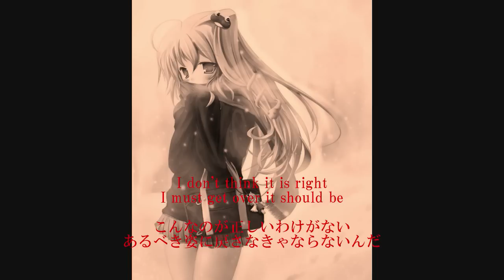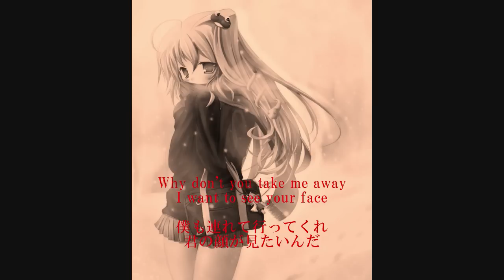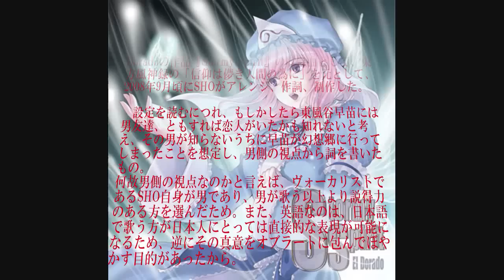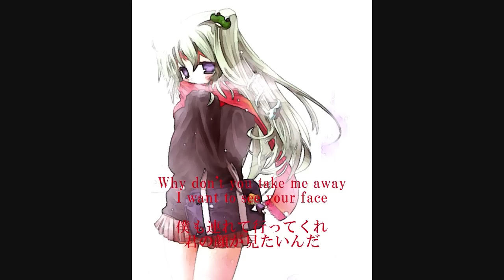Good Bye My Vain Faith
Original: 信仰は儚き人間の為に (Faith is for the Transient People: 東方風神録)
Composed by ZUN (Team Shanghai Alice)
Arranged, remixed, written by and on vocal: SHO

This song is made for El Dorado's "Stormy Spirit."
Now playing new version is recorded in Sonic Hybrid Orchestra's brand new work "ANOTHER SIDE OF TOHO TEMPEST Vol.2 -DISTORTION-."